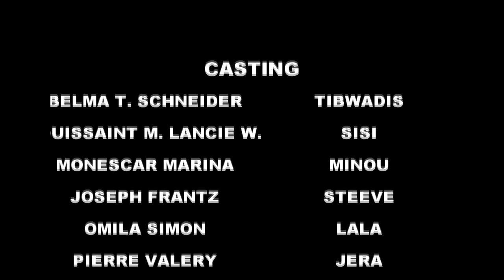RUMINANT#47 FULL EPISODE SA, Tontine ap monte yon monn kalve pa do Gera fe tine pise souli sa a bel